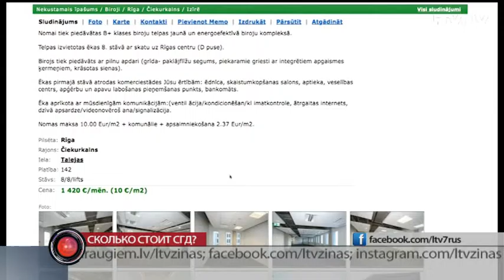Сколько стоит СГД?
Только через десять дней агентство Valsts nekustamie īpašumi намерено раскрыть детали сделки, по которой здание Службы госдоходов в Межапарке, оказалось в собственности государства. Назовут и главное — стоимость приобретения. Пока же, СГД по-прежнему платит за аренду помещений, возможно, завышенную ставку. В деталях сделки разбирался Алексей Дунда.